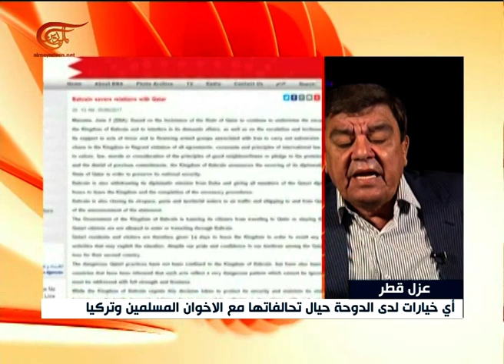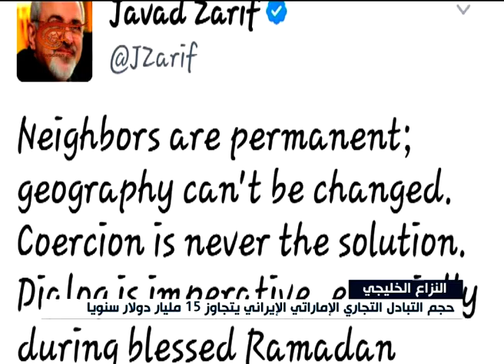نشرة الأخبار | المسائية | 2017-06-05